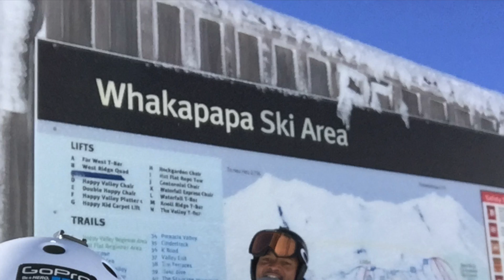Whakapapa 2018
Cette vidéo traite de Whakapapa 2018